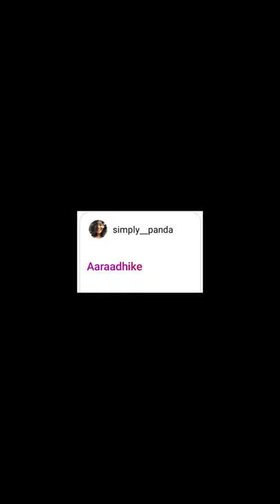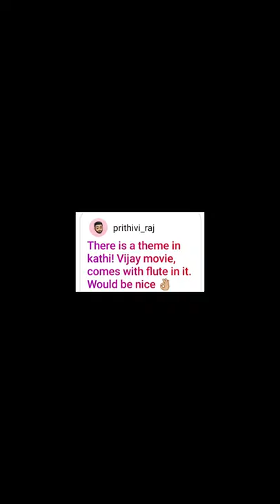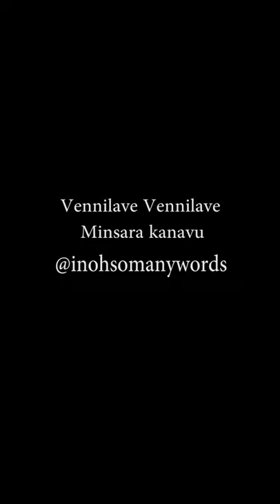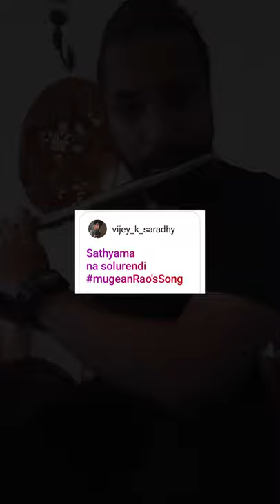Fan Request Series 4 (Instagram)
🎧 Headphones Recommended

(1) Baale - An Anthem For Womanhood
(2) Aaradhike - Ambili
(3) Kaththi - Thanoothu village bgm
(4) Vennilave - Minsara Kanavu
(5) Joker & The Thief - Wolfmother
(6) Sathiyama Naan - Mugen Rao
(7) Mora Saiyaan - Shafqat Amanat Ali

Check out my Gig on Fiverr: I will record professional flute samples for your project. Send it to those in need and don't forget to DM me.